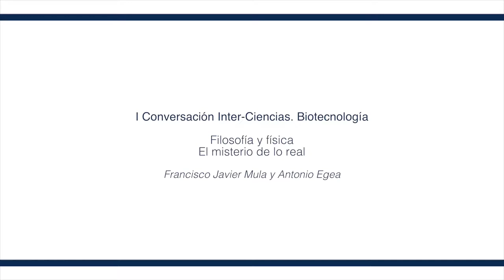Filosofía y física. Parte 1/6. La realidad del mundo subatómico